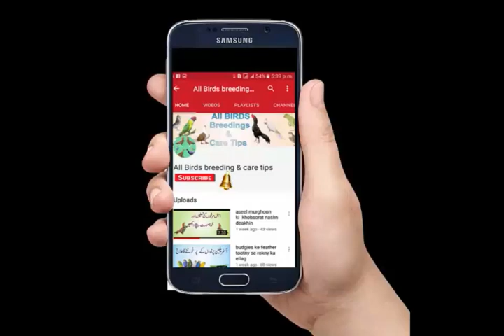difference between male & female in ringneck parrotsin urdu hindi